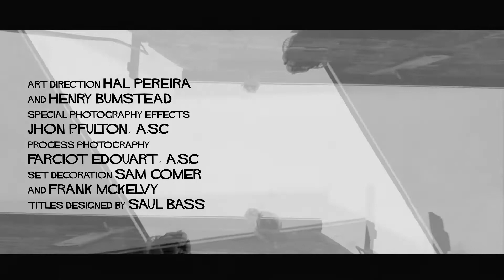Vertigo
Vertigo de Alfred Hitchcock
Apertura original: Saul Bass
Música original: Bernard Herrman
Rediseño de apertura: Carolina Ibañez y Rebeca Weichzel Martinelli